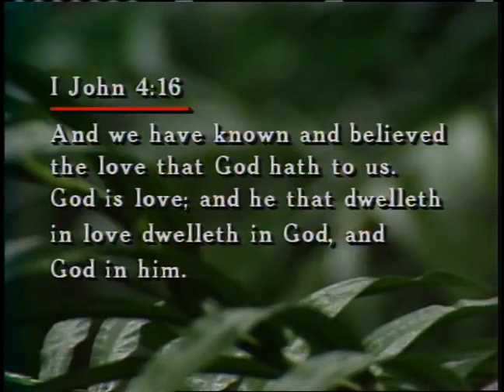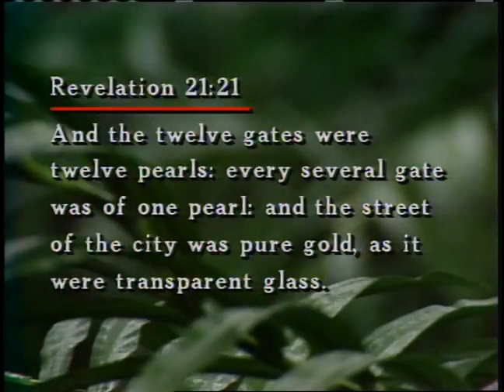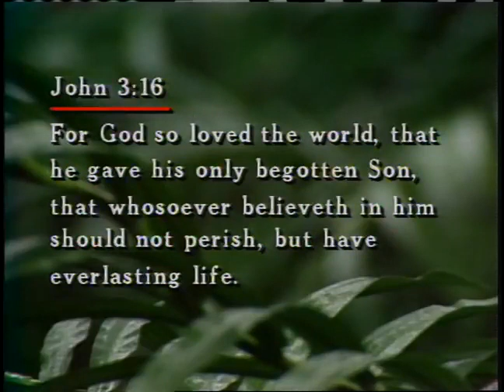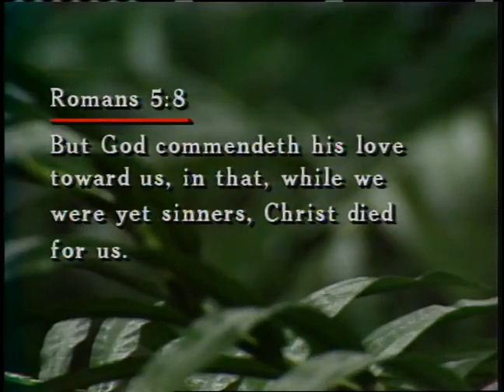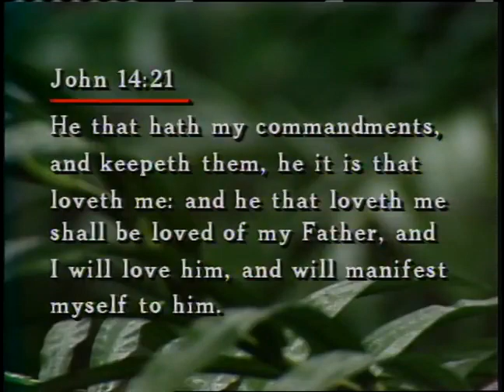Love: The Greatest Power in the World 10: The Agape Principle part 1 ~ Dr. Lester Sumrall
Dr. Lester Sumrall said, that when you fully comprehend Love, you will know God, for the total essence of Love is God. This is part ten of a twenty-one part teaching series about Love, the greatest power in the world.
Download Brother Sumrall's study guide for the "Love" teaching series